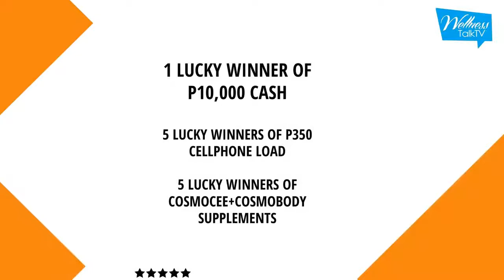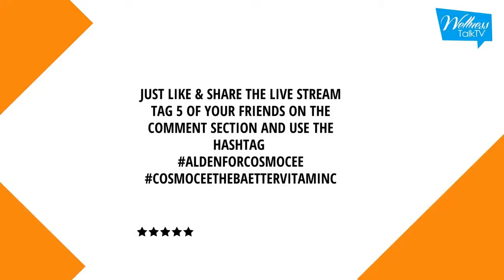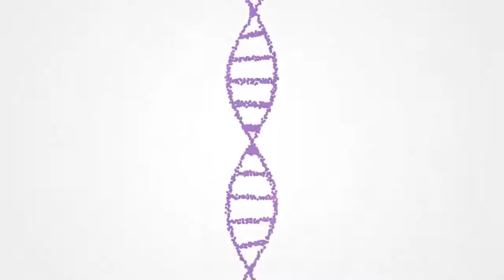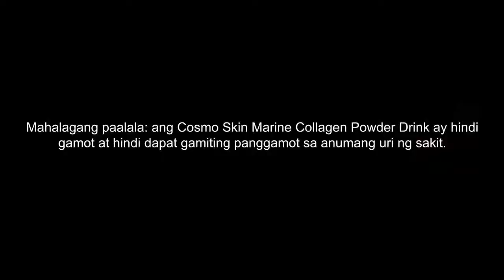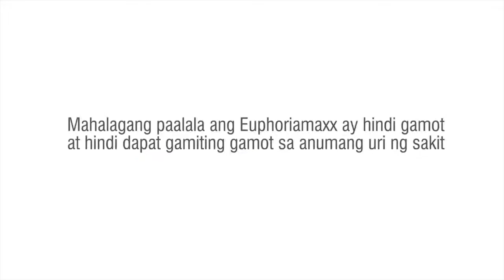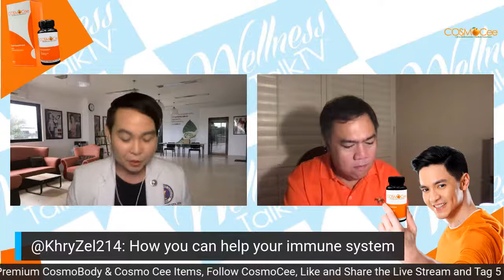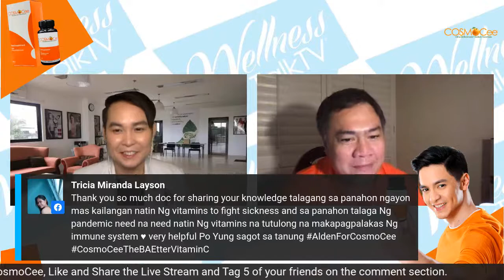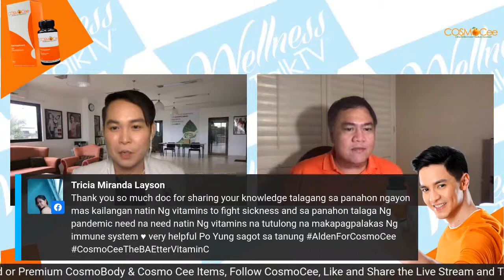AldenForCosmoCee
WellnessTalkTV: Brand New Season! Catch the Exclusive BTS from our Latest CosmoCee New Campaign Shoot! PLUS we'll answer the Top Immunity Question you've been Asking!
Get a Chance to WIN P10,000 CASH, 350 Cellphone Load, or Cosmo Cee Goodies. Don't forget to use the hashtag